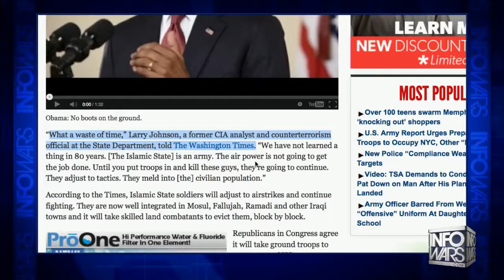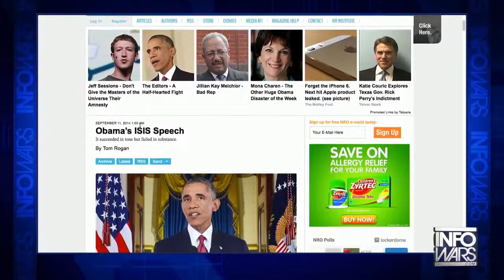Obama has Devil Horns During Islam Speech